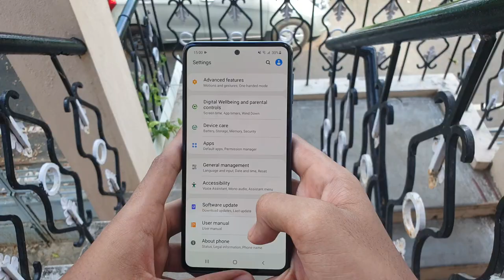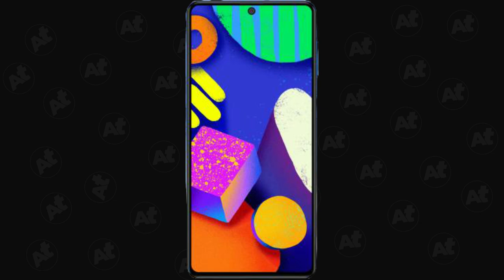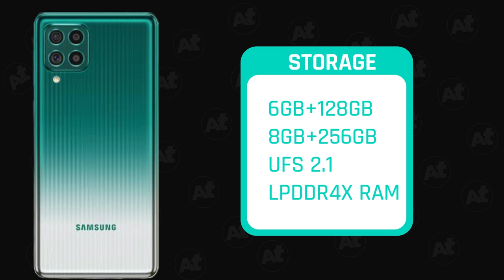Samsung galaxy F62 features and specifications in Tamil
Good afternoonall ,In this video we have discussed about the samsung F62 features and specifications in  tamil , this samsung F62 is  launched on feb 15th 2021 during the first sale of samsung F62 we will try to cover the phone and try to do the unboxing of the samsung F62 , watch the video to know more about the samsung F62 tamil

 in this video we have discussed the samsung m62 specifications in tamil and watch THE VIDEO TO MORE ABOUT THE samsung F62 tamil and samsung F62 tamil is expected to launch soon,
once after the official launch we will try to do the samsung f62 unboxing tamil and if possible and you are interested will try to cover the samsung f62 unboxing in tamil ,
samsung m62 unboxing and then the specs of samsung f62  also discussed the samsung m62 price in tamil and the samsung f62 review tamil also the samsung m62  unboxing tamil
,most awaited smartphone is the samsung f62 review and then the samsung f62 specs also the samsung f62 launch date in india is mentioned in the video after the launch will try to do the samsung f62  tamil review,
and then the samsung m62 pro review also check the samsung m62 price in india and samsung f62 india .

✔ samsung f62 Design Tamil
✔ samsung f62 display Tamil
✔ samsung f62 battery tamil
✔ samsung f62 camera tamil
✔ samsung f62 processor tamil
✔ samsung f62 specs and price
✔samsung f62 specifications
✔ samsung f62 details
✔ samsung f62 full details
✔ samsung f62 camera features
✔ samsung f62 camera sensor
✔ samsung f62 launch date in india
✔samsung f62 specifications
✔ samsung f62 details